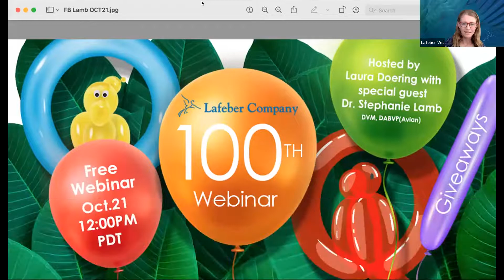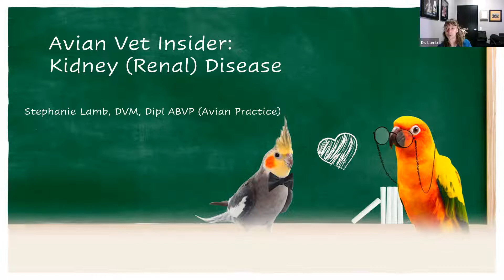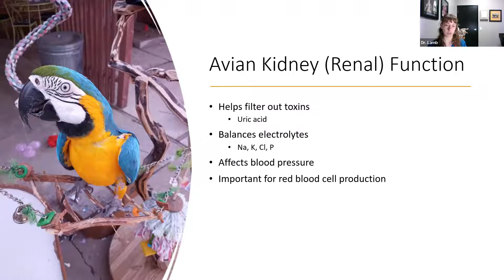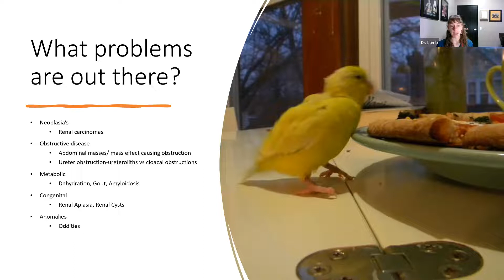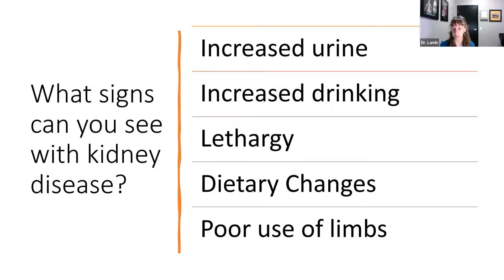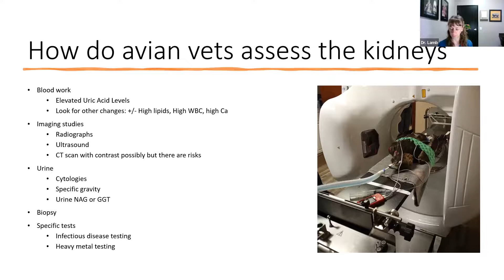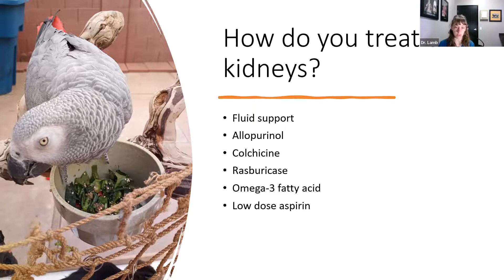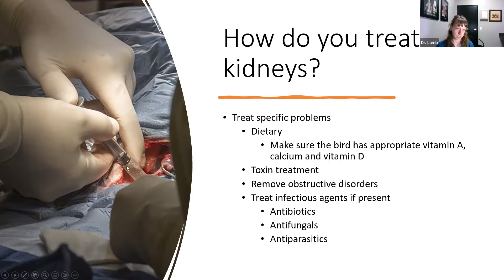Avian Vet Insider 13: Kidney Disease in Pet Birds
A Lafeber Pet Birds Webinar series hosted by Laura Doering, former editor of Bird Talk magazine and Birds USA magazine with special guest, Dr. Stephanie Lamb, DVM, DABVP (Avian Practice). In this episode, Dr. Lamb discusses Kidney Disease in Pet birds. Dr. Lamb discusses common kidney problems including various infectious causes, toxins, nutritional disorders and metabolic disorders that lead to kidney damage. She also discusses signs a bird with kidney disease may show and potential treatments that a vet may use to help the bird. Learn more about the kidney disorders that can affect our pet birds & what can be done to help them in this insider’s view of the daily happenings at your Avian Vet’s clinic.